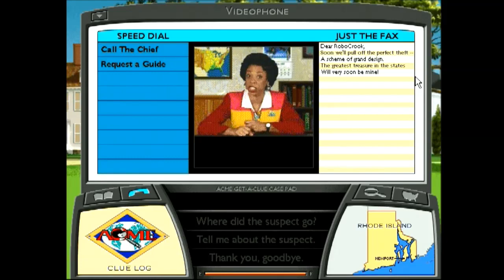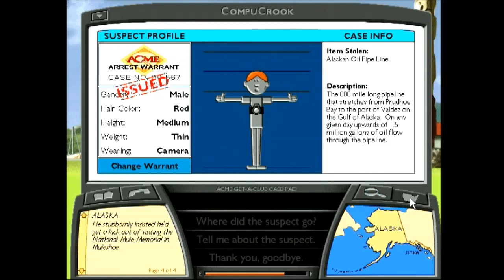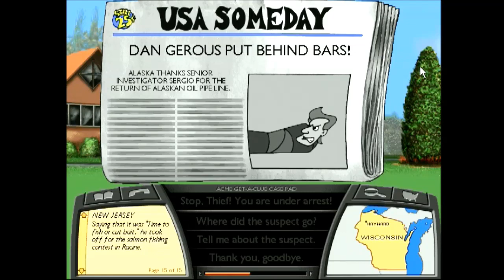(PC) Let's Play Where in the USA is Carmen Sandiego? Part 4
REGIONAL SPOTLIGHT

Name: Mid-Atlantic Coast
States (Loots): Delaware (All the state’s certificates of incorporation), New Jersey (The Jersey Turnpike), New York (Times Square’s electronic billboard), Maryland (The Mason-Dixon line), Pennsylvania (Valley Forge), Washington D.C. (The Library of Congress’ card catalog)